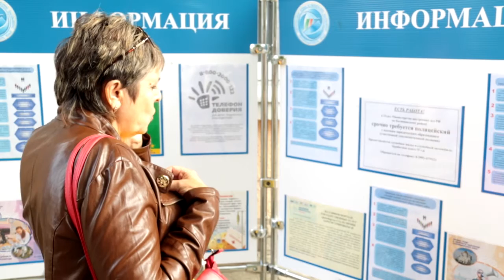На курорте прошла ярмарка вакансий